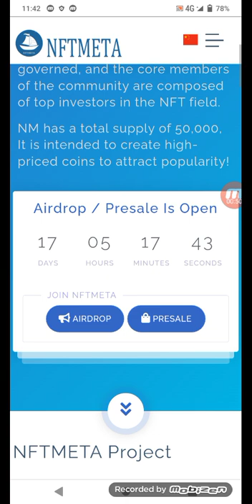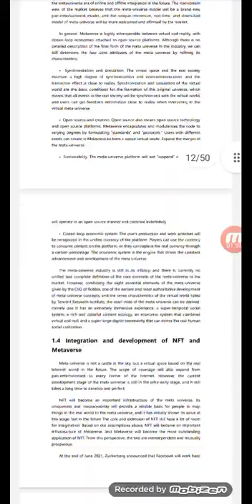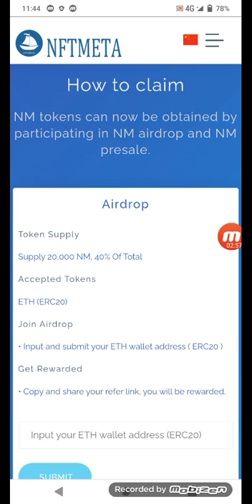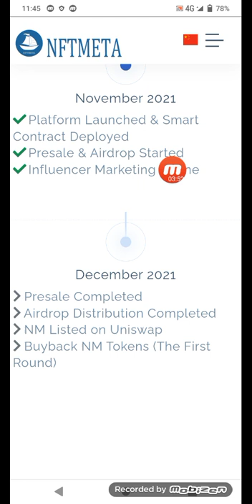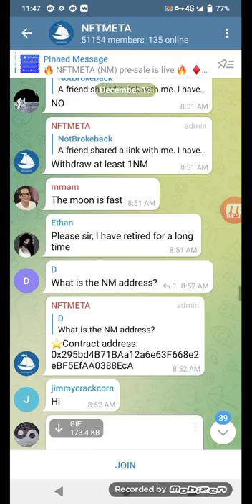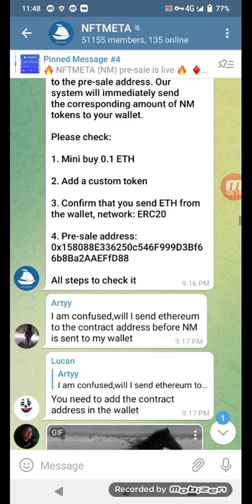NFTMETA |How to Claim Airdrop |presale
Airdrop Rules
• The amount for airdrop is 20,000. Send an ETH wallet address to participate in airdrop. Every participant can get 0.1 NM, and will be rewarded 0.1 NM for per each referral. Each person can invite up to 40 people, and the reward can be up to 4 NM Tokens.

• The NM airdrop will end on Dec 30. After the airdrop ends, NM tokens will be automatically distributed to your submitted ETH wallet address.

• Please do real referral. If our system discovered unwanted activities known as cheating, the reward will be removed during distribution.